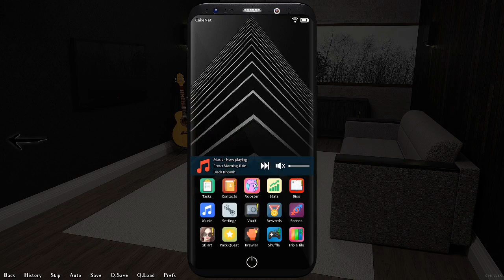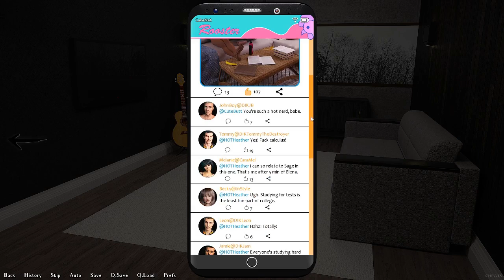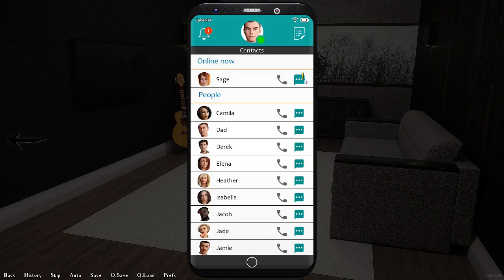Juicy Secret and the Reason Why | Being a Dik #38 [Ep8P2]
These girls are hiding something and the dense boy who’s not getting the message/signals. Rooster posts. Calling and texting people. Telling Sage what I discovered about Chad. Confession and sleepover.

BeingaDIK is a visual novel game created by DrPinkCake.

Game Overview: A young man from a low-income family moves away from his widowed father and his summer love to attend college at Burgmeister & Royce. As he is cast into freshman life and persuaded to join the up-and-coming fraternity Delta Iota Kappa, he'll be exposed to a new world filled with conflicts, alcohol, drugs and sex.